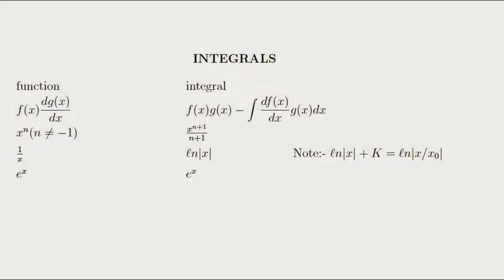Integration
Integrals of trignometric ratios